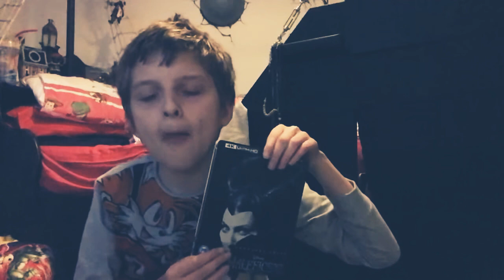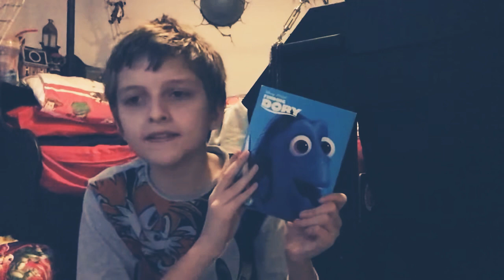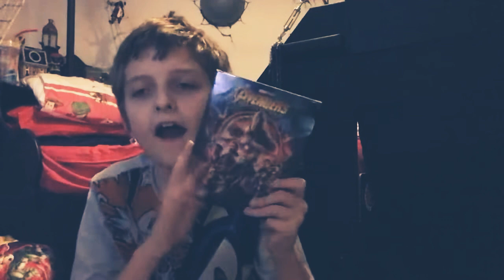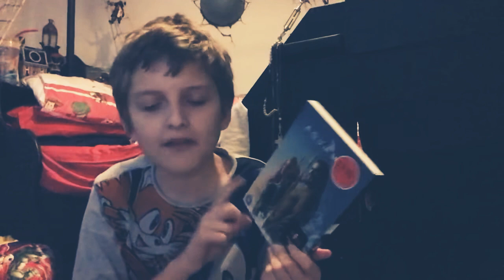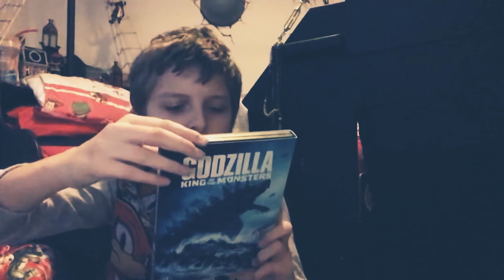My Films of 2010’s (2010 To 2019)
2010- Shrek: Forever After: The Final Chapter
2011- Pirates of the Caribbean 4: On Strange Tides
           Pixar Cars 2
2012- Wreck-it Ralph
2013- Monster University
            Disney Frozen
2014- Maleficent
2015-  The Good Dinosaur
              Star Wars: The Force Awakenings
              Shaun the Sheep The Movie
              The Good Dinosaur
2016- Deadpool
            Finding Dory
            Moana
2017- Smurfs 3: The Lost Village
2018- Early Man
            Avengers: Infinity War
            Incredibles 2
            Aquaman
2019- How To Train Your Dragon 3: The Hidden World
           Lego Movie 2: The Second Part
           Avengers Endgame
           Godzilla: King Of The Monster
            Pokemon Detective Pikachu
             Disney Aladdin
             MIB: Men In Black International